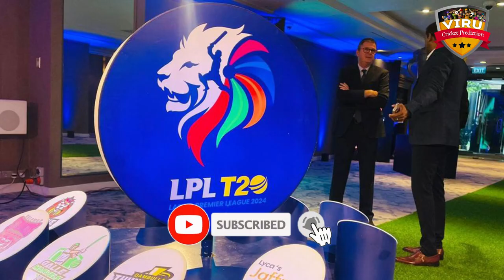Dambulla Sixers vs Colombo Strikers, 20th Match Prediction जानिए कौन जीतेगा? DS vs CS Prediction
JOIN US:-

🏏Lanka Premier League, 2024  | Dambulla Sixers vs Colombo Strikers, 20th Match Prediction जानिए कौन जीतेगा? DS vs CS Match Prediction

🔥 Relive the epic moments from the thrilling Lanka Premier League, 2024 showdown between Dambulla Sixers vs Colombo Strikers, 20th Match  Prediction 🌍🏏 Who emerged victorious in this nail-biting clash? Watch now to find out!

Dambulla Sixers vs Colombo Strikers
DS vs CS
CS vs DS
DS vs CS Match prediction
CS vs DS match prediction
T20 Match Prediction
T20 League
T20 Match
T20 Cricket
pitch report
match prediction
cricket prediction